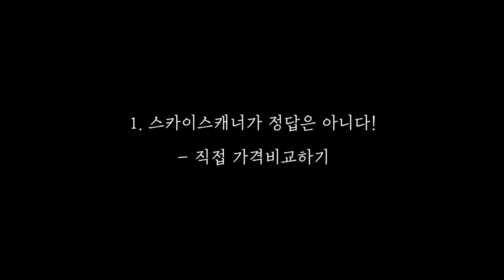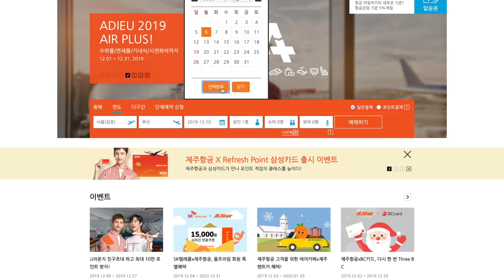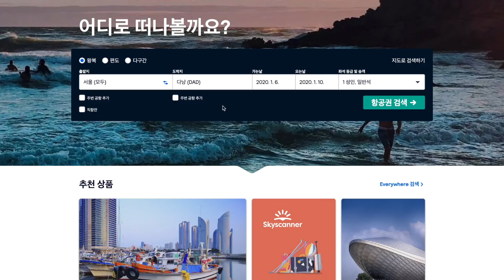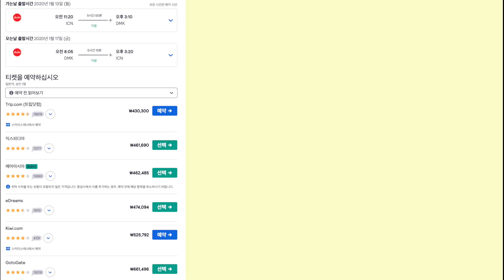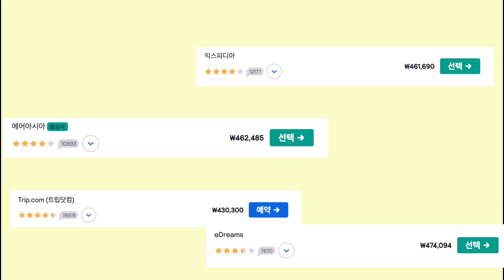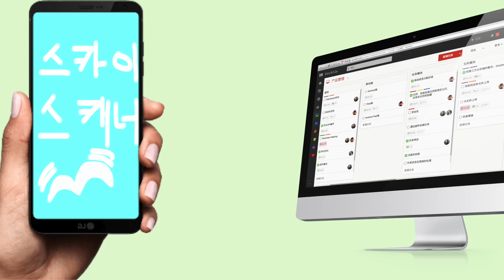✈️ 항공권 저렴하게 구입하는 4가지 핵심요인 파헤쳐보자 l 지금까지 이런 정보는 없었다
누구나 알고 있지만,  동시에 누구나 놓치고 있는
항공권 저렴하게 구매하는 4가지 꿀팁!

Shot on iPhone 7+ / Sony RX100 V